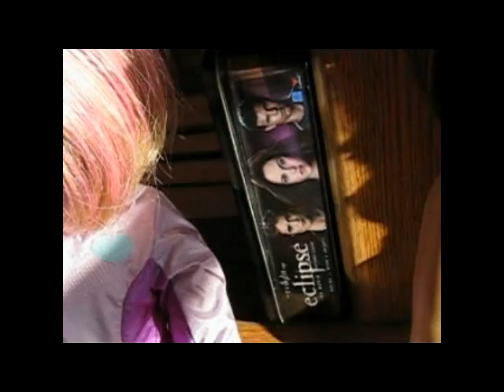The Carington family Episode 5!Halloween Special!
Yay!Sorry the beginning is so long but don't skip around!This is so funny!